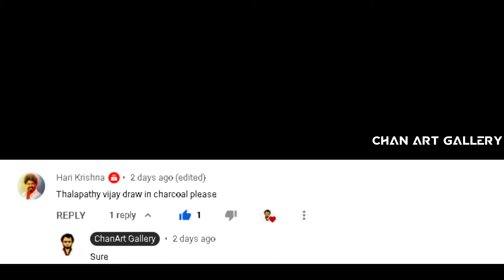Thalapathy Vijay Birthday special/Thalapathy Vijay drawing/Master/How to draw vijay/Chan art gallery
We don't own all the material wire we're posting on this channel.
If you are a copyright owner and want your work to be removed from our channel PLEASE contact us via email or leave us a personal messages here and we will remove your material right away. Please don't opt for a You tube strike.